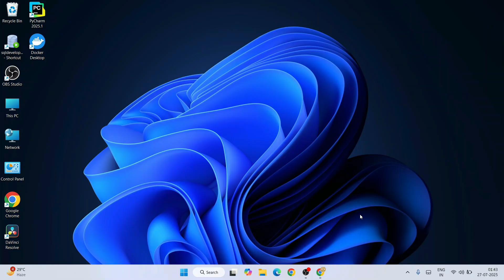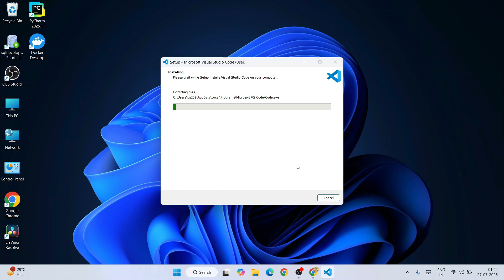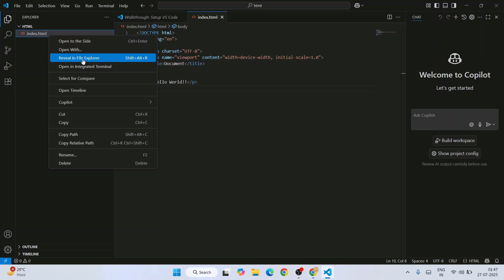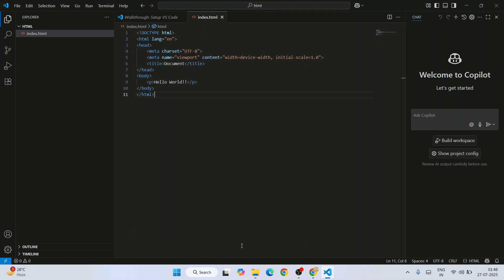How to install Visual Studio Code on Windows 10/11 [ 2025 Update ] VS Code Complete Guide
Hello Everyone! Today in this video I am going to step by step guide you on How to download and install Visual Studio Code | Vs Code on Windows 10/11 OS.

What’s the Visual Studio Code?

After downloading Visual Studio Code save the file to the disk and follow the next step for installation.

Double-click to run the Visual Studio Code installation file. Follow the prompt in the video and install Visual Studio Code on your OS.

The following playlist to follow for using different Programming Languages in Visual Studio Code, eg:  Java, Python, PHP, C#, C/C++ etc:

Topics addressed in this tutorial:
How to setup VS Code on Windows 10/11
How to install Visual Studio on Windows 10/11
Visual Studio Code Installation
How to install Visual Studio Code on Windows 10/11